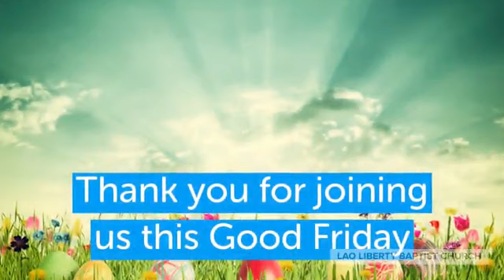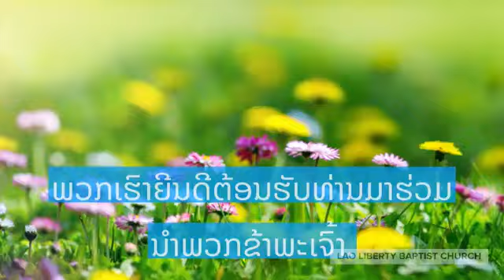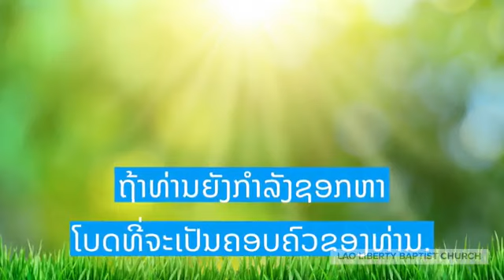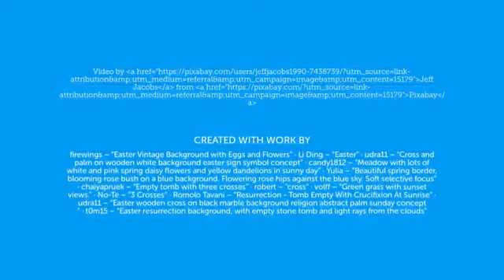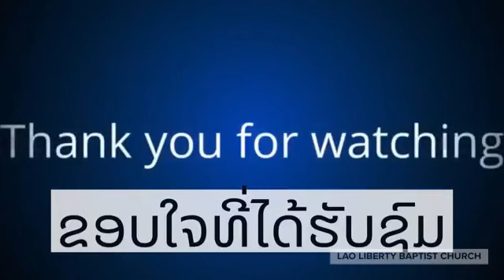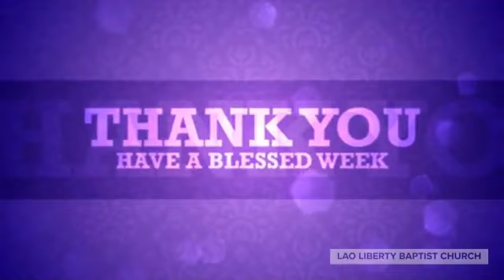Leaving the Gospel Legacy, focusing on 2 Chronicles 26:1-23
Dr. Henry Chan continues our Revival Weekend with a message about Leaving the Gospel Legacy, focusing on 2 Chronicles 26:1-23. We will see what God can teach us about mentorship, about accountability and about a tragic conclusion of a promising life.